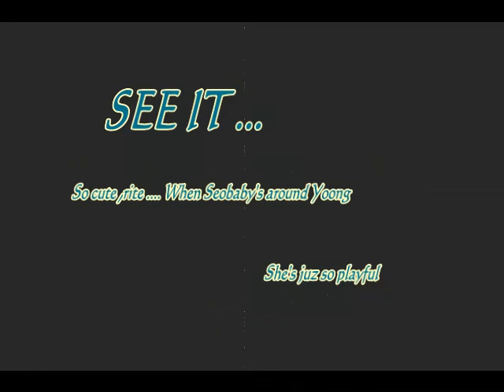YoonHyun 윤현 Moment # 42 - What are you doing ,Seobaby ?? [ ENG ]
Uploader / Editor : huutran
Song : Bubbly